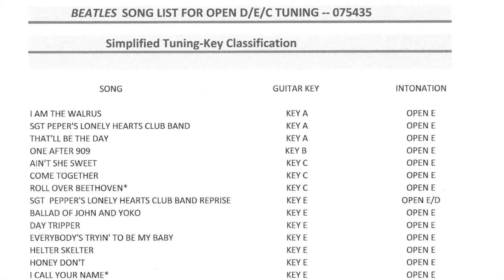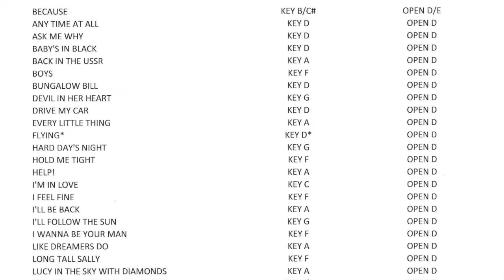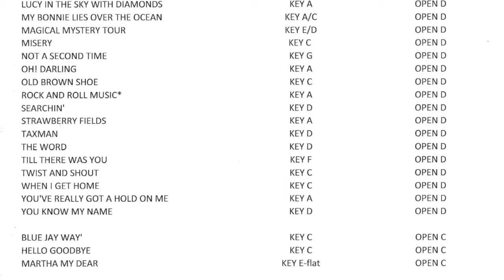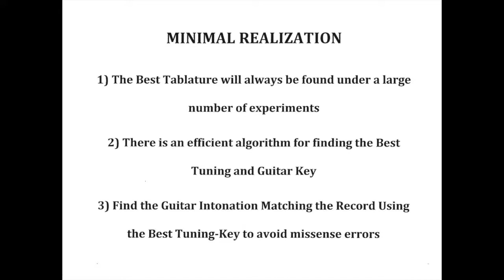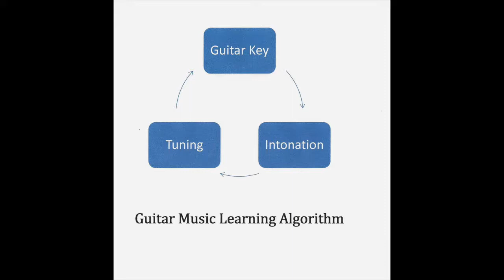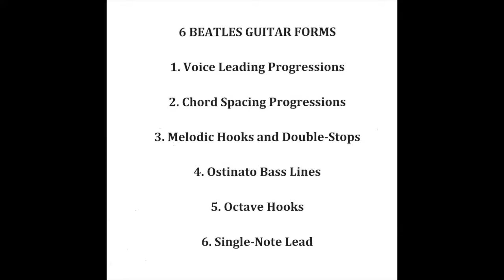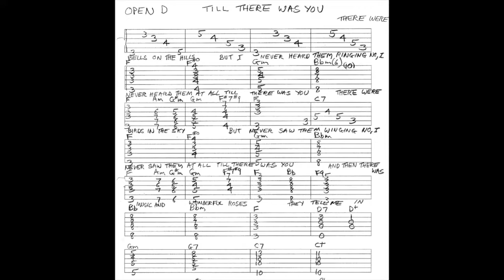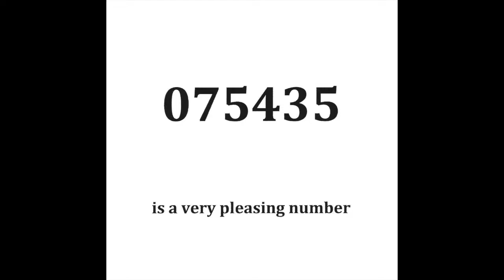Beatles Guitar Music Intelligence Theory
Learn to play Beatles guitar. Lecture by Terence B. Allen